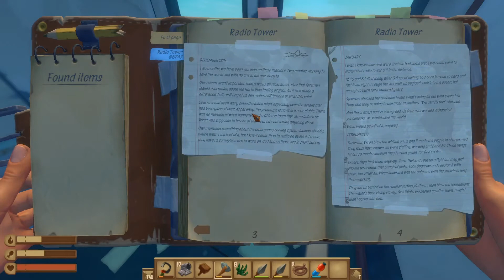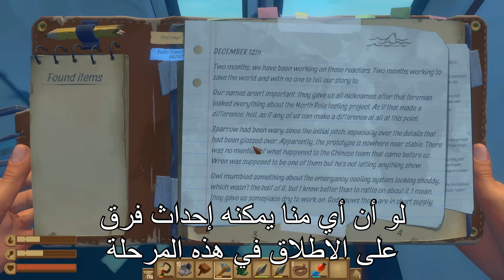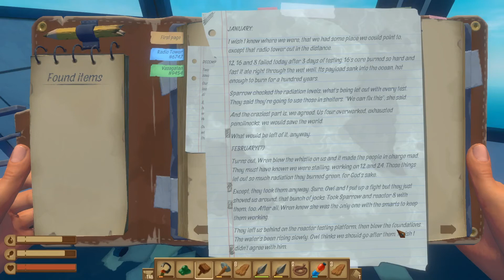رافت/الطوف - الفصل الاول #13/برج الاتصالات و المدينة المفقودة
مرحبا أصدقائي شباب و بنات أتمنى تكونون بخير و صحة و سلامة و دائماً مجموعين بأحبائكم و أعزائكم...وياكم
100 Hundred...
رجعتلكم اليوم بلعبة رافت و اليوم راح نستكشف برج الاتصالات و ناخذ معلومات عن المدينة المفقودة
اتمنى تعجبكم الحلقة

رافت
الطوف
raft
كيفية عمل المطرقة
كيفية عمل السنارة
كيفية عمل جهار منقي الماء
ماء البحر
كيفية عمل شواية بسيطة
كيفية عمل الهوك
منضدة البحث
research table
hinge
bolt
smelter
بناء الطابق العلوي
الطابق الثاني
غرفة جميلة
عمل الحديقة الاوتوماتيكية
عمل المزرعة الاوتوماتيكية
كيفية سقي المزروعات بشكل تلقائي او اوتوماتيكي او كهربائي
كيفية تحويل الرافت الى سفينة كبيرة
الطمع ضر ما نفع
صبغ السفينة
صناعة القدر الرهيب
زرق ورق
شوربة بطاطا
شوربة شوندر
شوربة سمك
النجاة في البحر

عمل الانتنا
عمل الرسيفر
برج الاتصالات
يوتوبيا

رابط قناتي الثانية المختصة بالالعاب